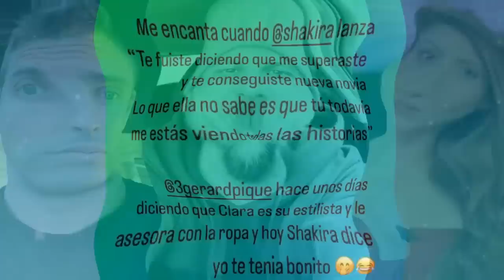POR FIN JORDI MARTIN DESENMASCARA A CLARA Y A PIQUE POR DEFENDER A SHAKIRA